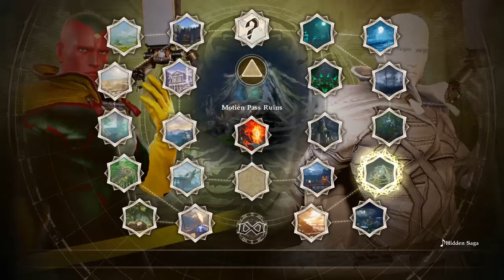SOULCALIBUR™Ⅵ Vision Vs. White Vision (WandaVision)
SOULCALIBUR VI
Such portrayals do not necessarily reflect the personal opinions of this video's creator and are not to be taken as either an endorsement or condemnation of any particular person, brand or product.